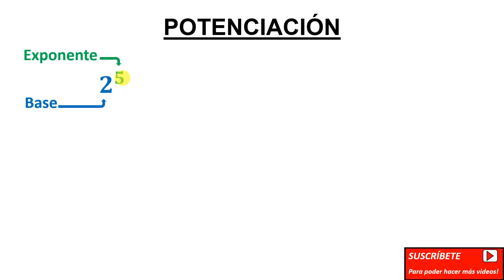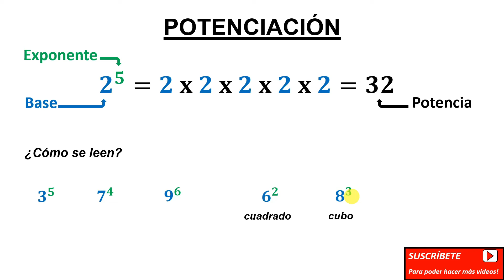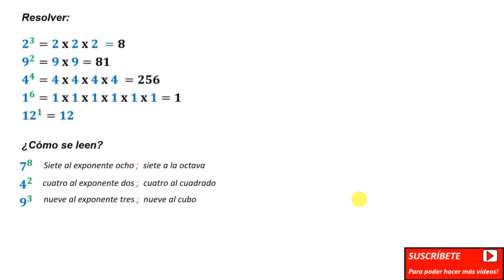QUE ES LA POTENCIA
Aprendemos qué es una potencia rápido y fácil con varios ejemplos!!!

0:00 Concepto y ejemplos
2:53 ¿Cómo leer las potencias?
4:01 Ejercicios para practicar lo aprendido